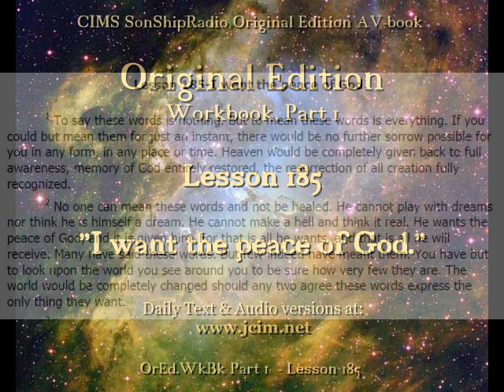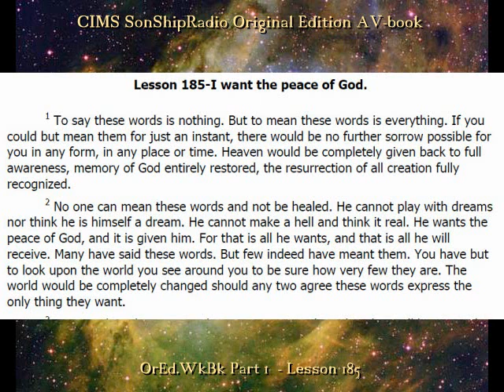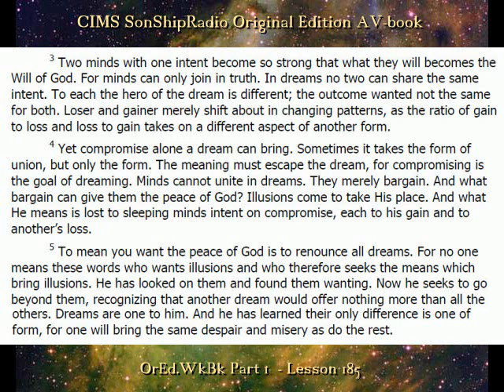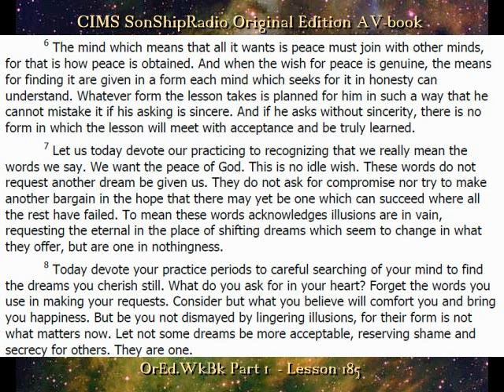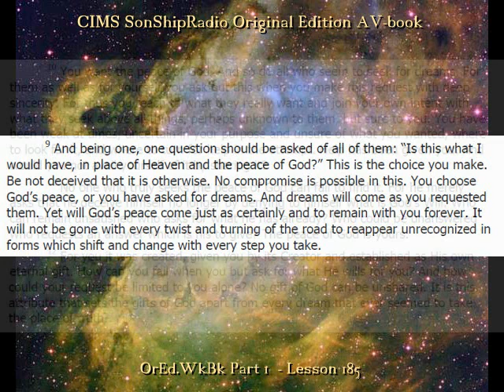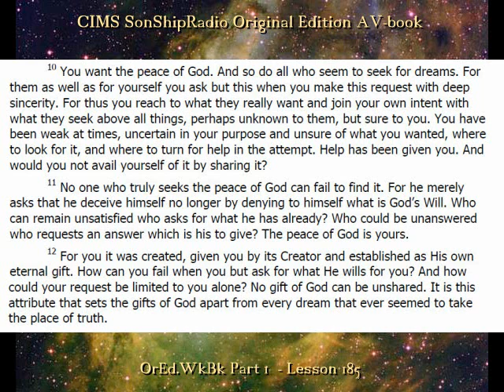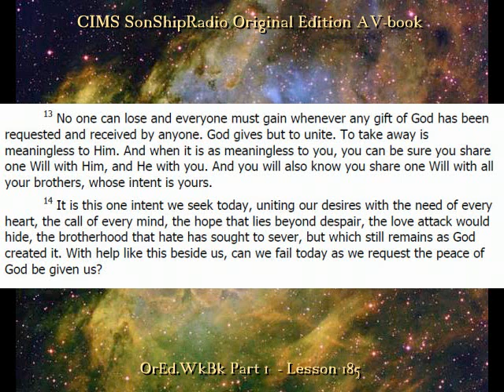Lesson 185 -- CIMS SonShipRadio OE (av)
Lesson 185 - "I want the peace of God."